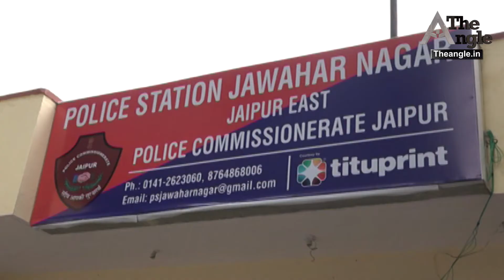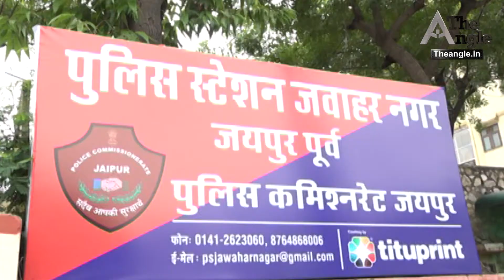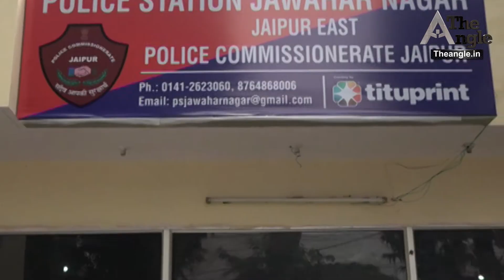ठगी का मास्टर माइंड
देखिये द एंगल पर ठगी का मास्टर माइंड